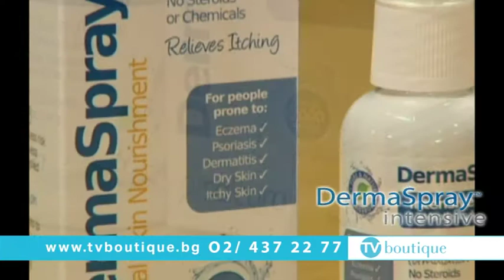Dermaspray спрей СЕГА + хидратиращ крем Zeoderm ПОДАРЪК!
Dermaspray Intensive, произведен във Великобритания е един от най-продаваните продукти, 100% натурален, създаден специално за хора, склонни към екзема, псориазис, дерматит, сърбеж по кожата или суха кожа. Не съдържа стероиди или други химикали, не оставя следи и не прави кожата Ви лепкава.
Dermaspray Intensive е направен по уникална, чиста и естествена формула, съдържаща витамини, минерали и масла без стероиди, парабени, алкохол или други синтетични химикали.

Производителите на Dermaspray Intensive Ви представят Zeoderm - уникален крем, който се абсорбира в кожата незабавно, хидратира я бързо и спомага за нейното заздравяване и регенериране. Уникален овлажнител, който регенерира и възвръщата здравето на Вашата кожа. Съдържа Инн масло с известно антибакериално и противогъбично действие, предотвратяващо сърбежа. Обогатен е с Омега, витамини и минерали.
Положителните резултати от Zeoderm са доказани!
Оптимални резултати от употребата на Zeoderm се получават при комбинацията му с Dermaspray Intensive!
Zeoderm, голяма опаковка от 100мл само сега напълно бзплатно като ПОДАРЪК към Вашата поръчка на Dermaspray!